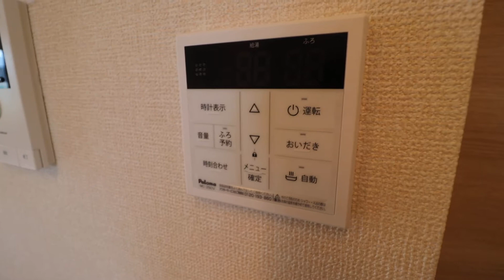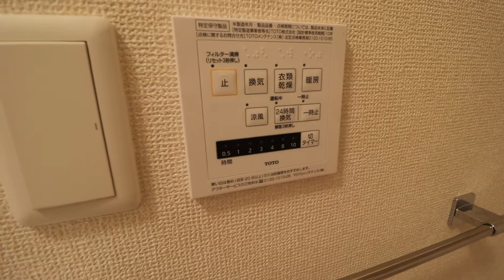高知市朝倉横町の1LDK賃貸物件です。ダコタハウス101号室